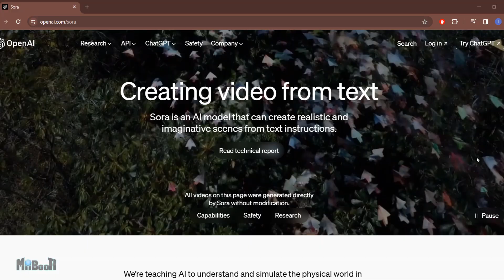AI Can now Generate Videos & they're more Real than Real Videos | Openai Sora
If you haven't heard about Openai Sora, you need to watch this video. AI Video generation is now a thing.

Follow on instagram @MiiBooth